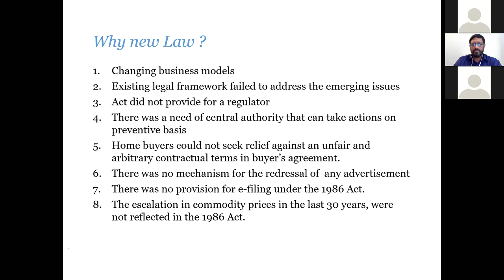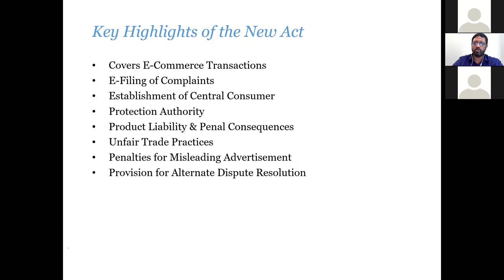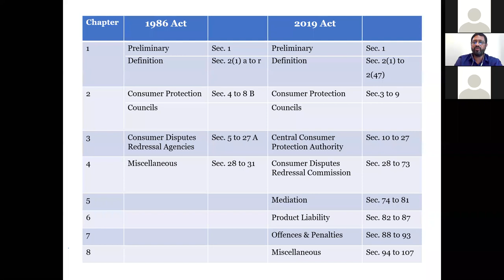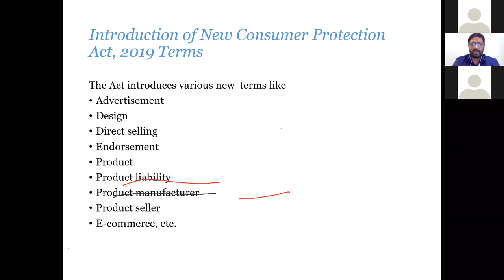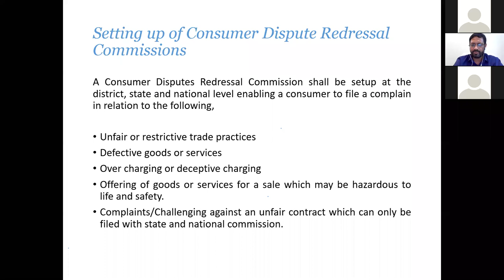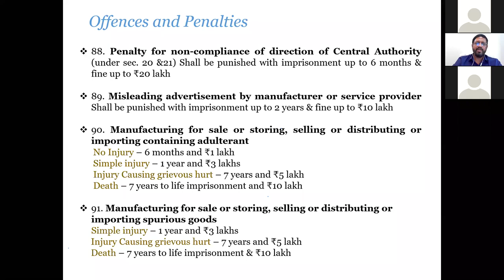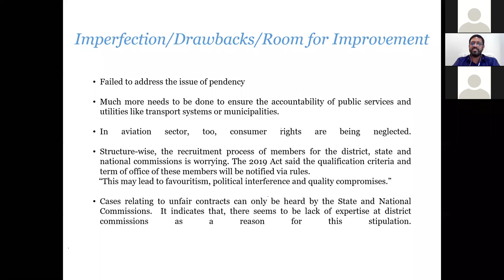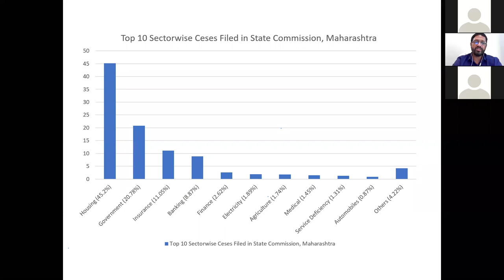JANADALAT LET'S TALK LECTURE SERIES BY Adv Sanjay Gaikwad (Renowned Lawyer) (Part2)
JANADALAT LET'S TALK LECTURE SERIES BY Adv Sagar Nevase (President)And All Executive Committee Member

Welcome to all, Janadalat invite you on the 48th session

Topic :- Consumer Protection Act 2019

Speaker:-Adv Sanjay Gaikwad (Renowned Lawyer, President, Consumer Advocate Association, Pune)

Time: Jun 9, 2020 04:00 PM